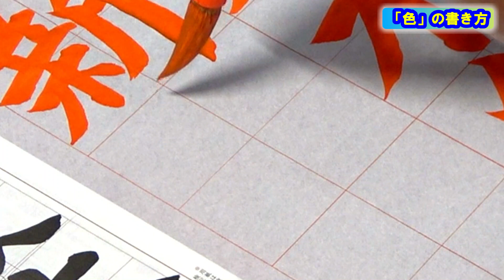日本習字漢字部令和5年7月号楷書課題「夏木自ずから新色」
今回も基本点画を意識しましょう。そして、全ての文字に払いがあります。
払いは方向に注意して書きましょう。また、右払いは次第に太くし、一旦筆を止めてから右に払います。
浮鵞は穂先が画のどこを通るかを意識して書きましょう。

0:24　課題のポイント解説
②書き方
4:12　夏
5:45　木
6:33　自
7:31　新
9:38　色
③まとめ
10:56　説明

また、今回は「基本点画」を意識して書きますので、以下の動画をご覧いただき、参考にしてください。

以下の動画も参考にしていただけましたら幸いです。

日本習字漢字部門八段位教授、臨書部門初等師範（半紙五段、条幅初段）、硬筆部門高等師範。